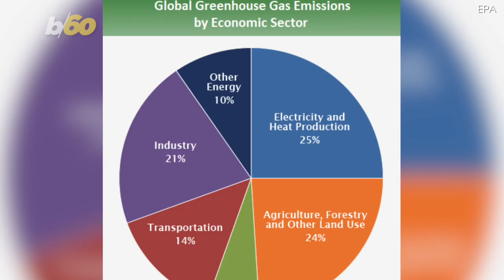Bugs Could Be the Future of Food